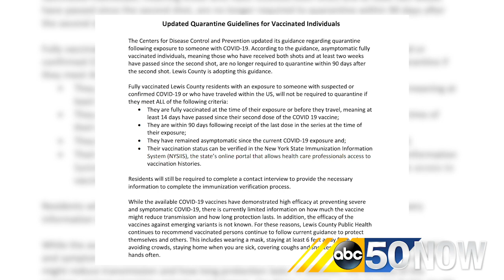Local experts share why those who get the COVID-19 vaccine should still social distance, wear masks